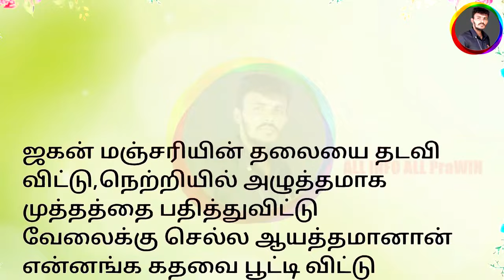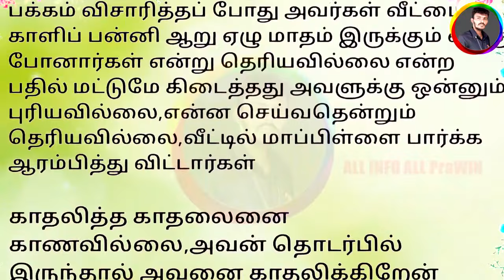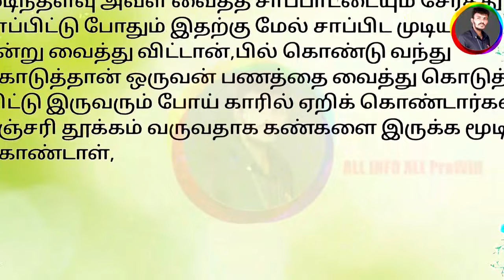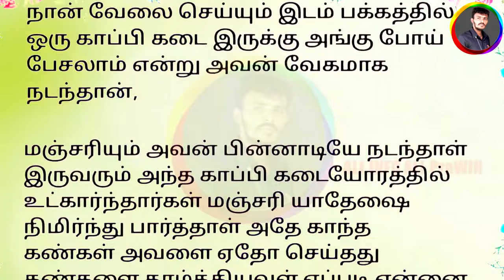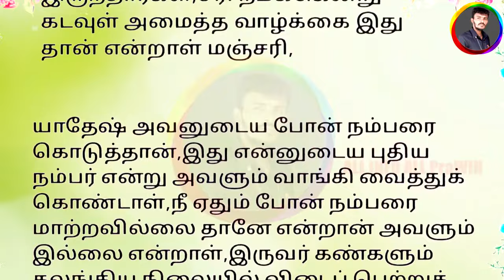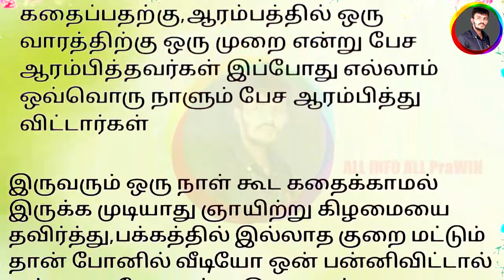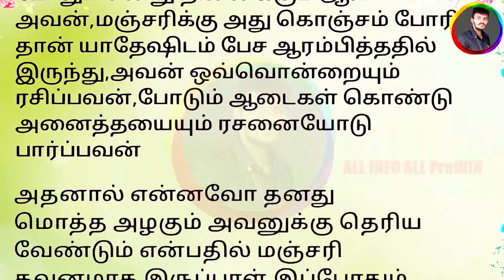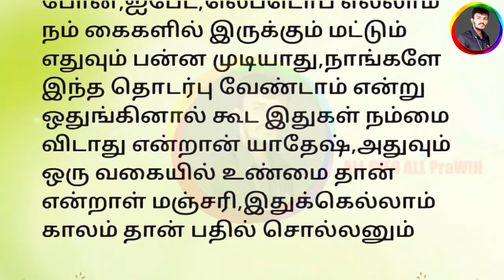கணவனுக்கு துரோகம் செய்யும் மனைவி 🔰 படித்ததில் வலித்தது padithathil pidithathu Karma sirukathaigal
கணவனுக்கு துரோகம் செய்யும் மனைவி 👫 படித்ததில் வலித்தது 🔰

படித்ததில் பிடித்தது,படித்ததில் வலித்தது,படித்ததில் ரசித்தது,கணவன் மனைவி கதைகள்,கதைகள்,தன்னம்பிக்கை கதைகள்,தாம்பத்தியம் சிறுகதை,சிறுகதைகள்,stories,story time,motivation story,motivational stories,tamil stories,vmn creation,கதை படிப்போம்,கதை நேரம்